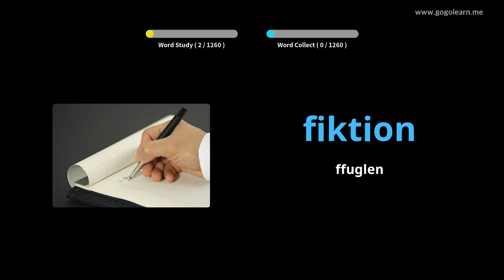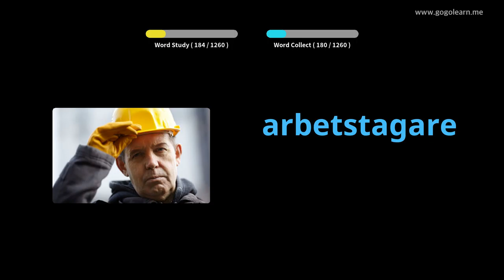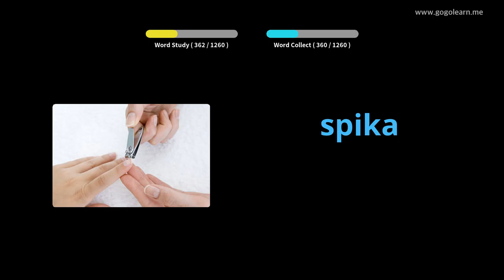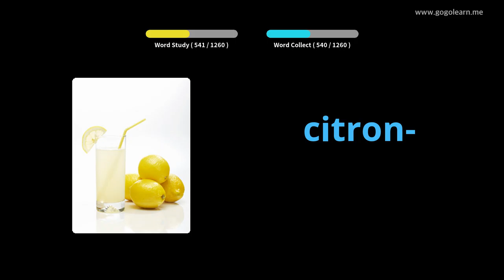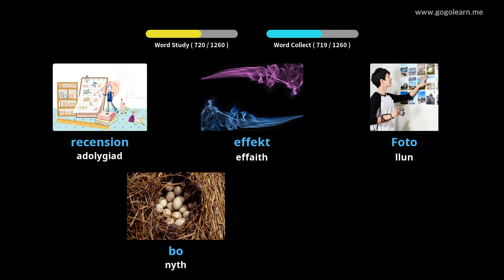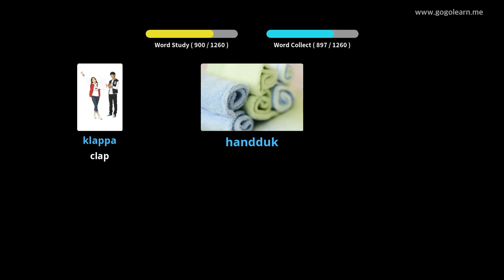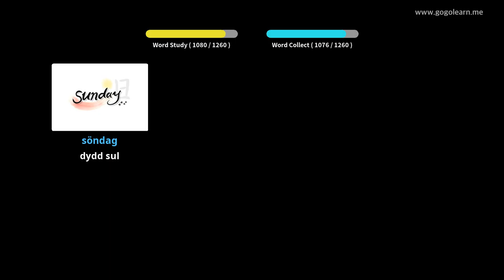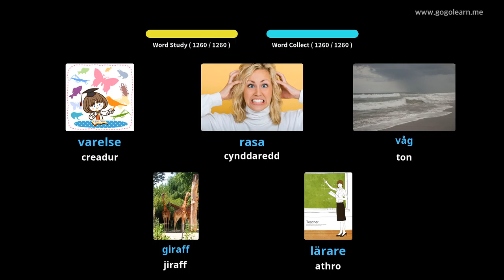Geirfa Sweden Sylfaenol | Golearn